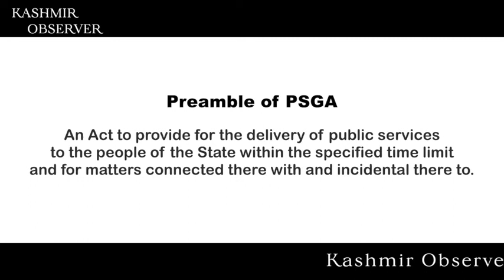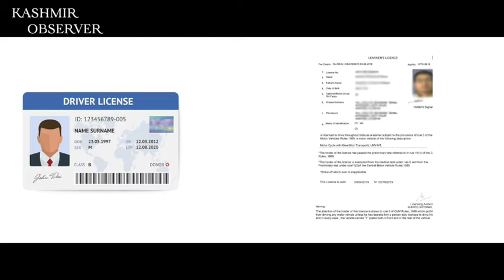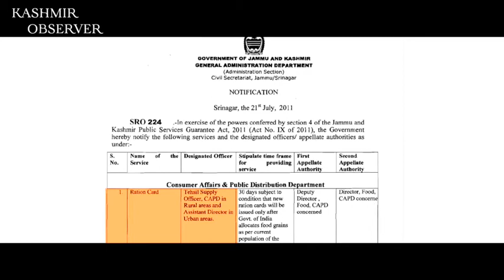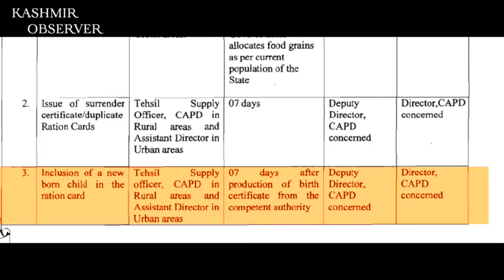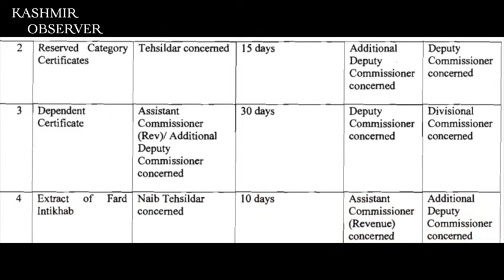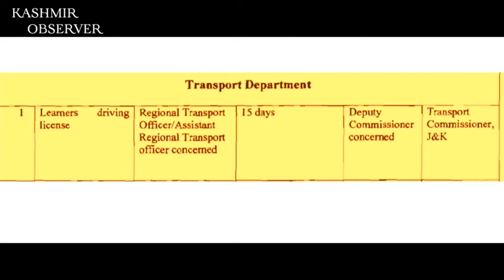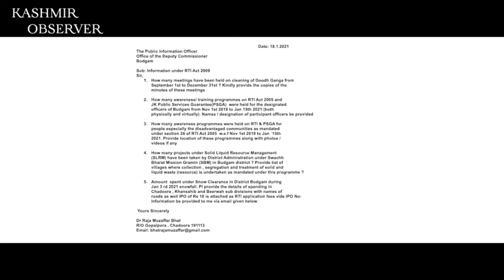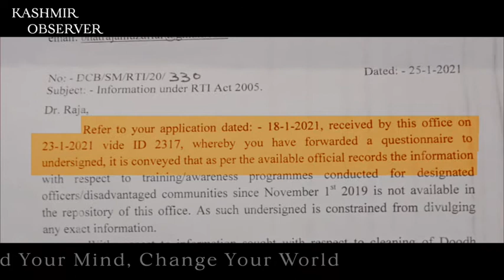Why Public Service Guarantee Act is in Deep Freezer in Jammu and Kashmir?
People of Jammu and Kashmir are deprived of basic services inspite of legislation guaranteeing public services. Much of this has to do with the frozen status of Public Service Guarantee Act (PSGA).
Watch to know more in this episode of Inkishaf.